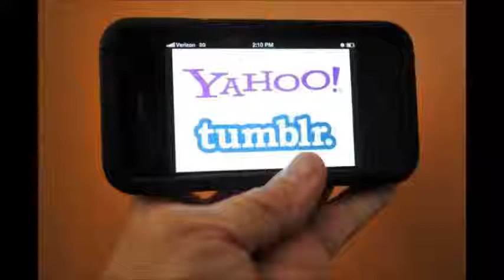Yahoo Brings Offer To Tumblr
The board of Yahoo has agreed to a deal to purchase the popular blogging platform Tumblr for $1.1bn, the Wall Street Journal reported.

Yahoo did not immediately confirm Sunday's report, but CEO Marissa Mayer has scheduled a news conference in New York on Monday at which the company said it will unveil "something special".

Reports last week said Yahoo is eyeing the move to attract more users from the key 18- to 24-year-old age bracket, and that the Internet pioneer sees the fast-growing Tumblr as one of the "coolest" sites with young Internet users.

Yahoo has been looking at a range of acquisitions since Mayer took over as chief executive last year and vowed to revive the company, which has faded in the face of competition from Google.

Founded in 2007 and headquartered in New York, Tumblr says it has more than 107 million blogs and 50 billion postings in 12 languages and 175 employees.

The website ranking site Alexa lists Tumblr as number 32 in terms of global popularity.

If the acquisition takes place, it would be the biggest for Yahoo under Mayer and come in the wake of other pricey deals for startups, such as Facebook's acquisition of the photo app Instagram for stock worth $1bn at the time.